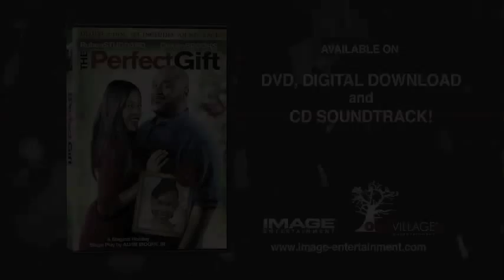The Perfect Gift - CLIP - MARRIAGE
Hard times and holiday tensions teach a father, Michael Harris (Ruben Studdard, American Idol), what Christmas is all about. When both Michael and his wife Sandra's (Golden Brooks, Girlfriends) parents come for an unannounced visit, what should be a joyous and festive holiday turns into chaos. Michael learns that of all the many gifts he gives to his family, the gift of giving oneself is the greatest gift of all.